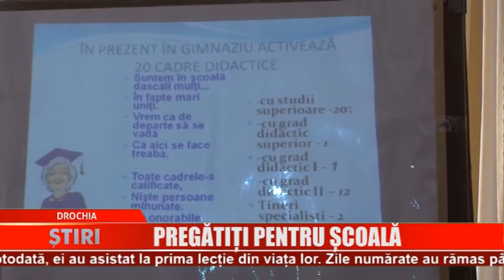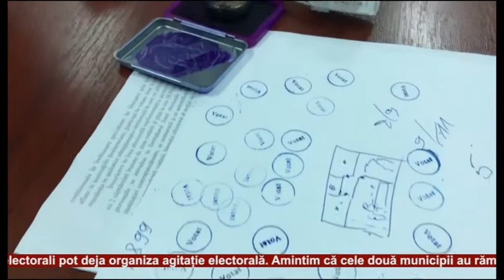Buletin de știri - Drochia 14.03.2018